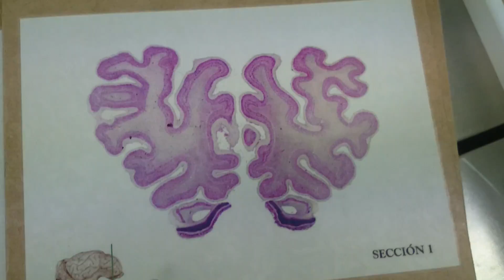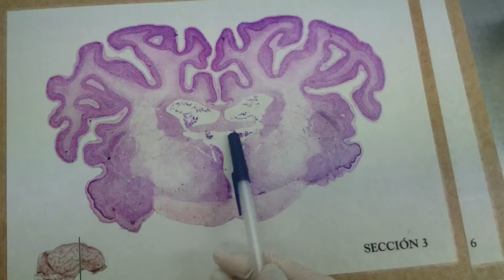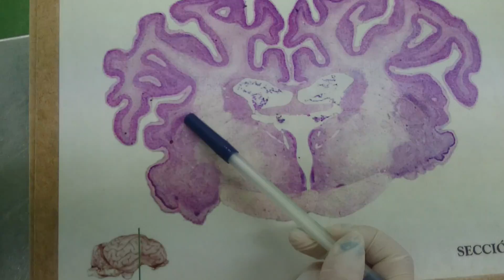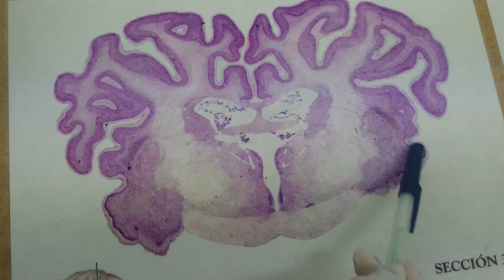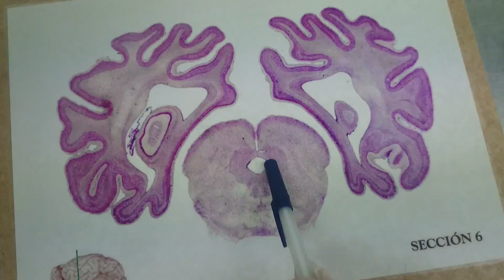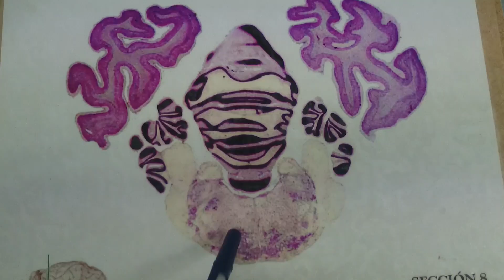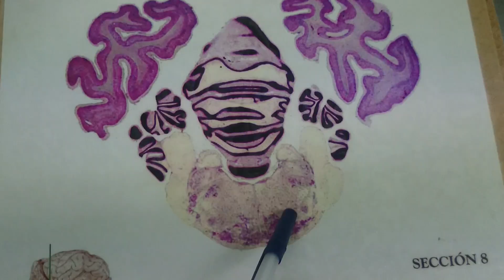Práctica 7 encéfalo: estudio de secciones seriadas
Vídeo del segundo parcial de anatomía II para primero de veterinaria en la universidad de León